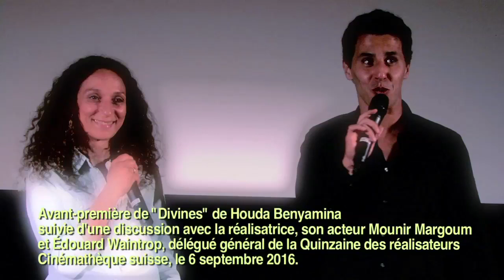Houda Benyamina présente "Divines" / Avant-première au Capitole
Avant-première de "Divines" de Houda Benyamina, suivie d'une discussion avec la réalisatrice, son acteur Mounir Margoum et Edouard Waintrop, délégué général de la Quinzaine des réalisateurs. Cinémathèque suisse, le 6 septembre 2016